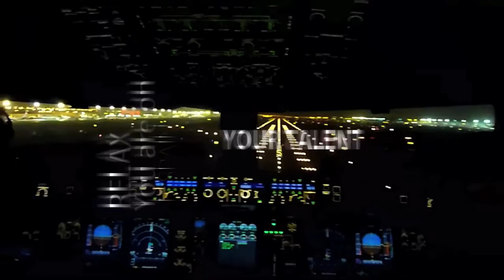You are on TVSpain - Branding: Photo, Video, Web solutions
Relax, You are on TVSpain Branding: Photo, Video and Web solutions to promote your business, property and talent. More
TV Spain Ads is a small, friendly and down to earth agency, which specialize in multimedia productions, web design and branding. We help both, large companies and freelance entrepreneurs to tell their stories and engage with their audiences through creative strategy, design and communication. Our relationships are based on trust, with clients who appreciate and know the value of good design to help their business succeed. We love working with people who believe in sustainability and are passionate about building authentic and memorable brands that matter.